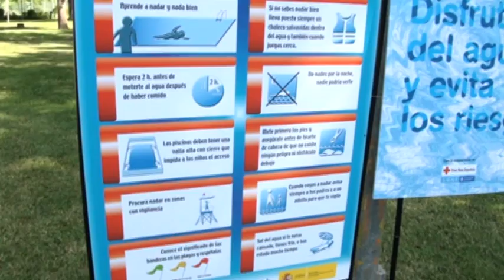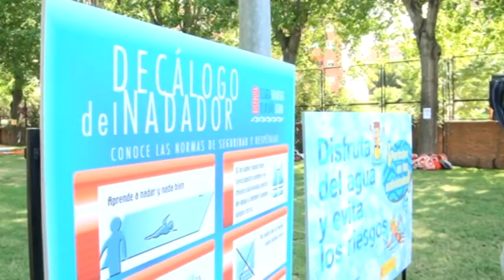Disfruta del Agua y evita los riesgos en Leganés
El Ministerio de Sanidad, Politica Social e Igualdad y el Ayuntamiento de Leganés han colaborado en la presentación de la guía "Disfruta del agua y evita los riesgos" para la prevención de lesiones graves en medios acuáticos, y se ha escogido precisamente la piscina de El Carrascal de Leganés para transmitir, junto con alumnos del colegio Pio Baroja, los mensajes y consejos preventivos contenidos en la guía. Un trabajo llevado a cabo gracias a la colaboración de Cruz Roja